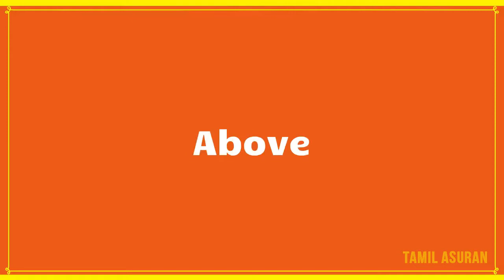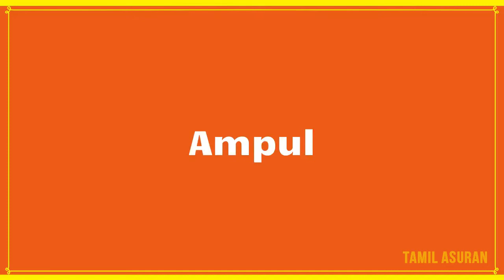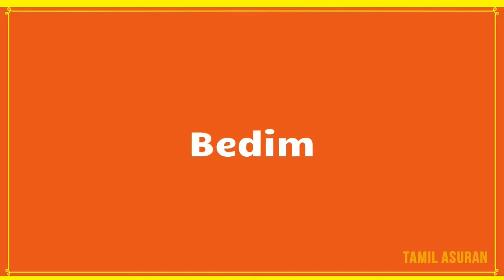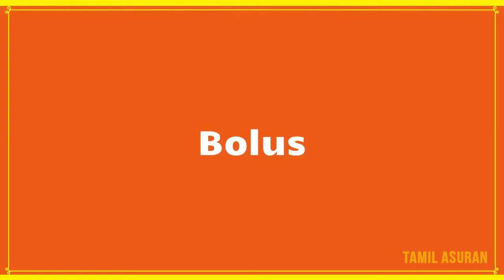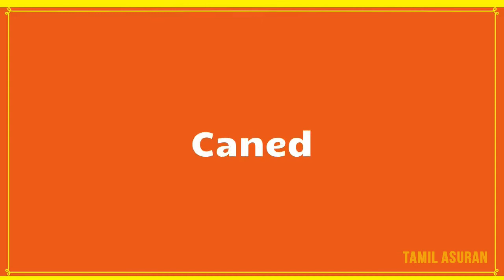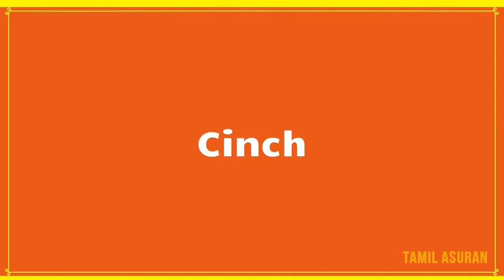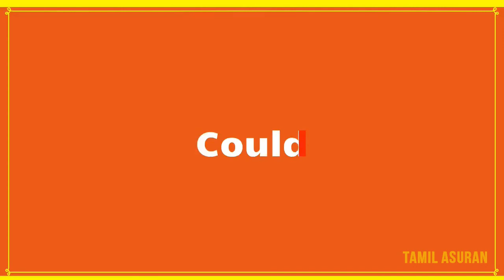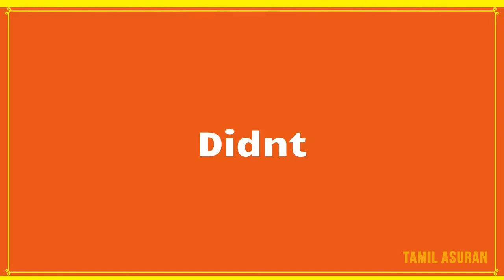MAKE FREE MONEY